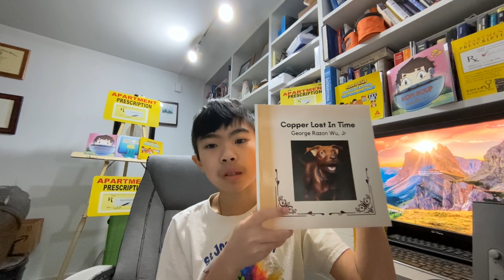Dotcom Secrets : A Huge Lesson